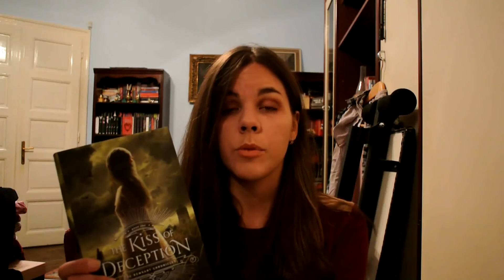Fantastic Beasts Book Tag! [ORIGINAL]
Beasts:
1)Unicorn-  Unicorn is a being of pure magic. Choose a book with your favorite magical system
2)Dragon- Choose a book that unexpectedly set you on fire- a book with an unexpected twist
3)Vampire- A book world that sucked you in- Your favorite book world
4)Elf- Long-living creature. Your favorite book series.
5)Siren- Something appealing and beautiful. Choose a book with a beautiful cover.
6) Sphinx- This creature loves telling riddles. Choose a book that you found confusing and couldn't really understand
7)Werewolf- This guy changes a lot. For this one- cover change you loved/hated the most.

I tag:
A Daydreamer's Ramblings
Anna Rhodes
April Ripper
atatwalk3r
Bitten by a radioactive book
bookhunter155
Books&Junk
BooksessedKata
booksoverlooks
CrazyBookAddict
dylanbooks
enchantology
gingerreadslainey
Hannah booksandbeauty
Just Keep Reading
Kassidy Voinche
katskywriter24
Kristin The Bookworm
Lindsey Rey
Mt. Olive MnM Reads
MünisBookWorld
Novels and Nonsense
Rachel Taylor
Rambly Bookworm
ReadingObsession
Rileymarie1196
Ruslana Marchenko
Sarah Churchill
SassyCassidy5
TheReading Rhodes
VulpixCandy
WhittyNovels